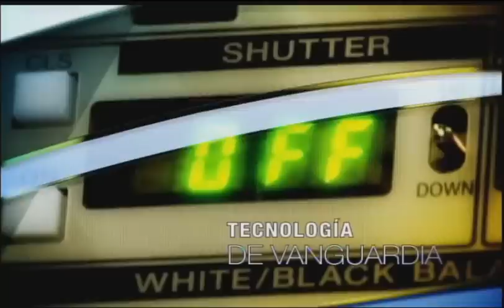Alianza de Clara Lopez con campaña santos, petro propuesta de guerrileros